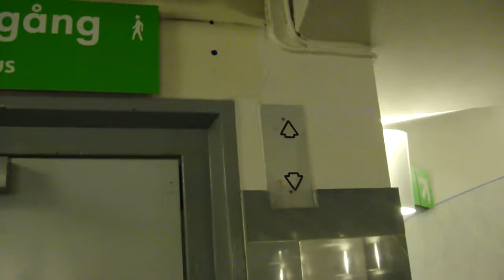Nice KONE Elevator @ Grev Turegatan 3 5A